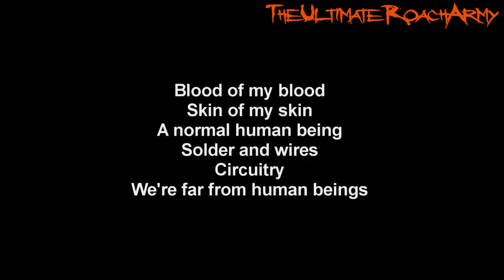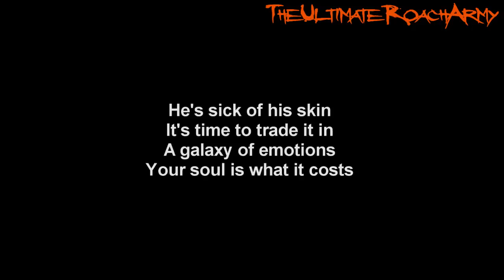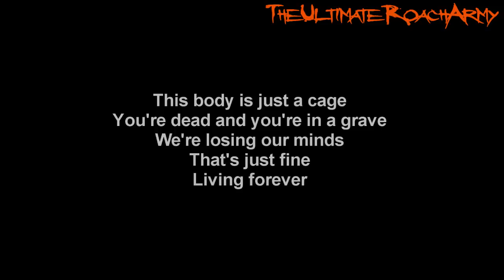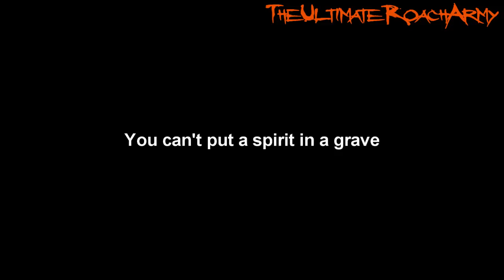Papa Roach - Singular Indestructible Droid {Lyrics on screen} HD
Song: Singular Indestructible Droid
Album: Lovehatetragedy